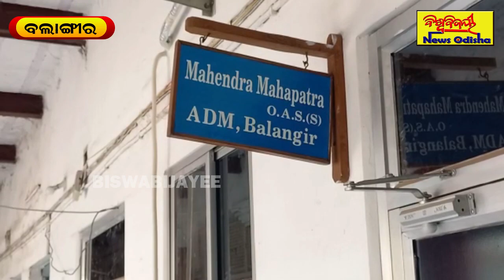ସ୍ତ୍ରୀ ପାଇଁ ଭୋଟ ପ୍ରଚାର କରି ଚାକିରୀରୁ ନିଳମ୍ବିତ ହେଲେ ଶିକ୍ଷକ || Balangir